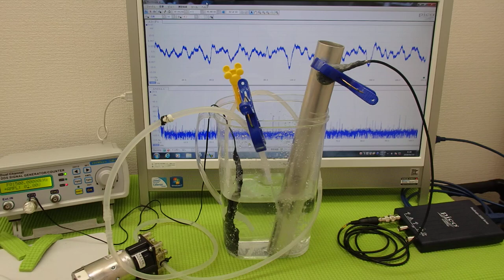超音波の非線形現象（音響流）をコントロールする技術 ultrasonic-labo